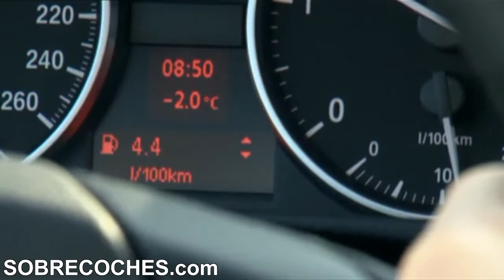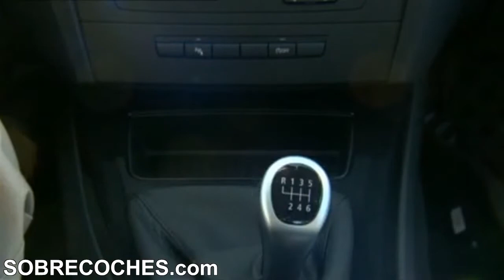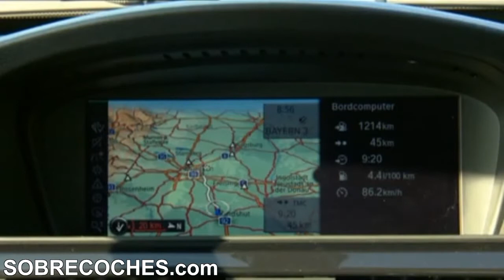BMW 320d EfficientDynamics Edition 2010 (Conduccion en carretera) - SOBRECOCHES.com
BMW 320d EfficientDynamics Edition es una versión que presenta un consumo de carburante y unas emisiones de C02 muy reducidas (sólo gasta 4,1 litros de gasóleo cada 100 kilómetros y emite 109 gramos por kilómetro de C02). Esta variante  ecológica cumple con la normativa de emisiones EU5. Tienes más información en SOBRECOCHES.com